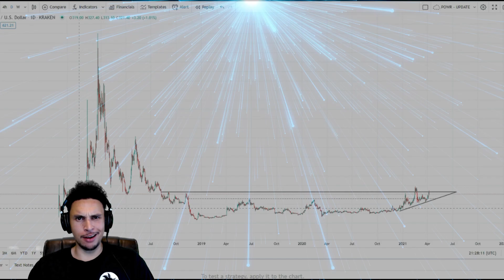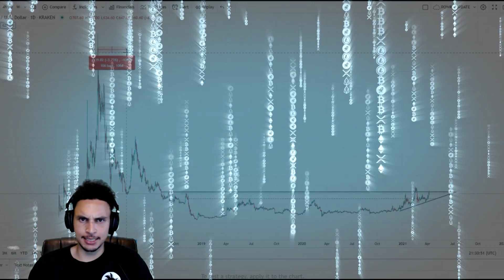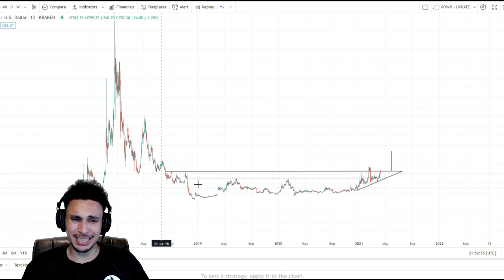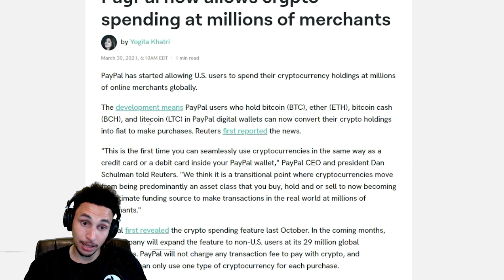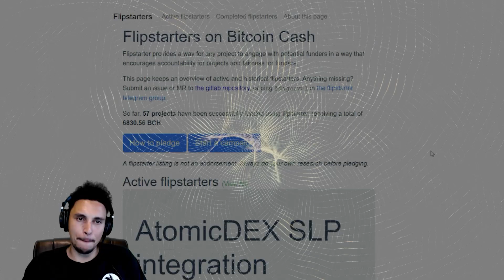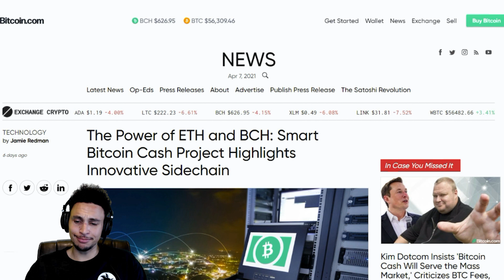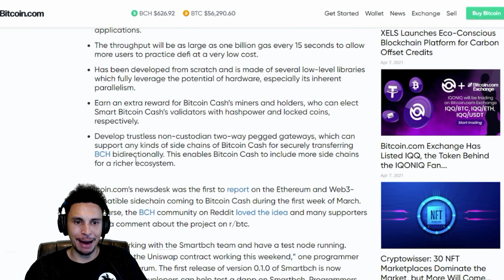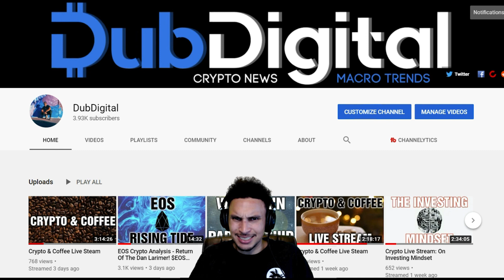Bitcoin Cash Cryptocurrency - $BCH Bout to POP!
bitcoin cash cryptocurrency

I hope you guys enjoyed the analysis for Bitcoin Cash! $BCH!

Cryptocurrency analysis is a journey and we can only grow as investors through discord.

📍BCH:
qze3u0djsynlt5r9km7ss7wc29kftdm0pglu6sqg83

📍HBAR:
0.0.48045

📍DCR:
DsgJPMAd4SYjX6qRPtmrtoZ9qRkt3SakYdC

📍XTZ:
tz1frjjZTPaK5VCz7n57HCgKsg8oc4RAZJeo

📍WAN:
0xF415fA10ad78c50633f5fd314A6de06C858158E1

📍DGB:
Dgb1qy4rtvmmmwskq08txwkj4k28zzpd2qk7eua6t96

📍EOS:
dubdigital11

📍SXP (ERC20 Version):
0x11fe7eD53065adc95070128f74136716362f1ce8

📍OXT (ERC20):
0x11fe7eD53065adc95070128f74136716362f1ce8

📍BTC:
bc1qxk0q24k90nsqm97jzhrr9dh82ruuq4yddcf0ke

📍ETH/ERC20/USDC/DAI:
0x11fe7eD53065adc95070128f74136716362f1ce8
⏰TIME STAMPS⏰
0:00 - Intro
1:05 - Analysis
10:59 - Outro